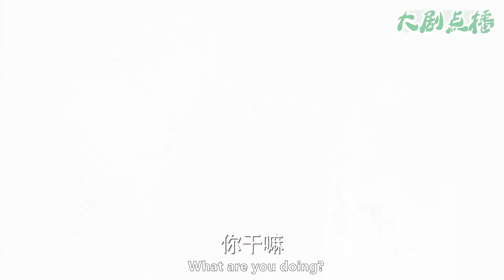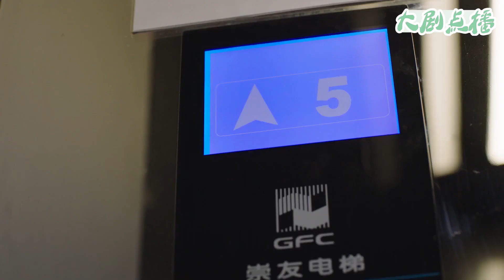小秘書一大早就上演貼身誘惑，總裁被撩得無心工作，滿腦子都是小秘書!💋【我的美女秘書】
【歡迎訂閲】大劇點播
【劇情簡介】房天心（董洁 飾演）是“建功集團”董事長的超級首席秘書。天心陰錯陽差下誤把剛從美國回來的董事長兒子王爍（翟天臨 飾演）當成了變態。王爍一回集團開始肆無忌憚的大刀闊斧要整頓公司，首先受害就是天心了，從一開始的不對盤，到後面竟然還被王爍調到自己身邊變成總經理秘書。兩個不對盤的冤家就此展開對決！
【主演】翟天臨、董洁、李立群、邱澤
該視頻來源於電視劇部分片段
2XFYJR 9